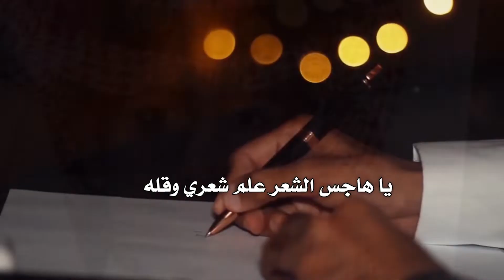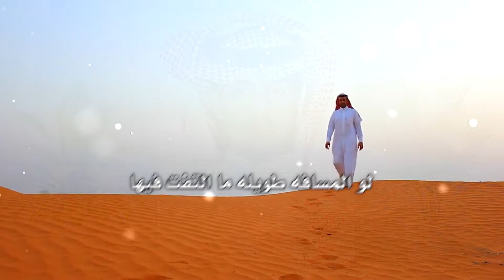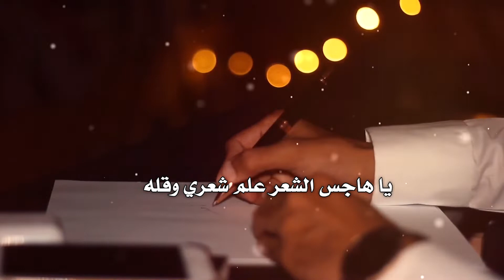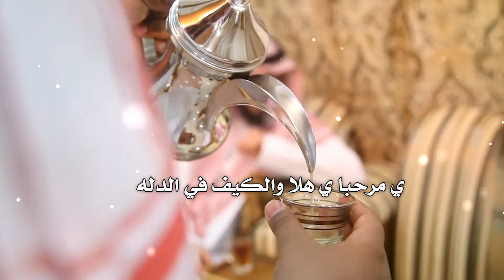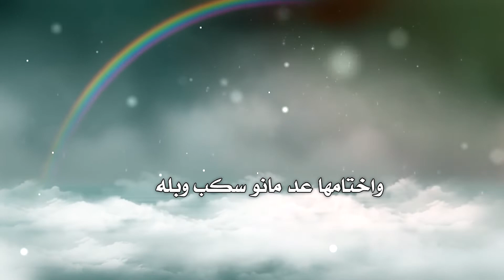شيلة حماسية : ال جميح تعقد الراي وتحله كلمات محمد بن ابراهيم السبيعي اداء عوض بن ضبان ال غازي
نسخك للمحتوي يعرض قناتك للإغلاق
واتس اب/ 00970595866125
تويتر/ @allarenn
انستقرام/ alareenn
فيس بوك/ allaren